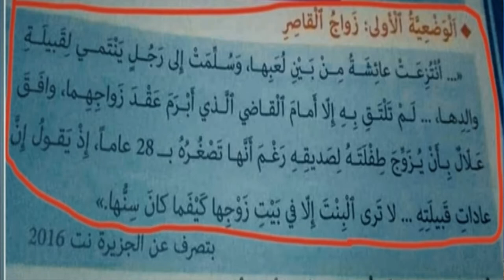اين اثارنا يابني النظير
الشكر الخالص لكم جميعا على تفاعلكم
لاتنسوا مشاركة الفيديو مع الجميع لنستمر فاعطاء الافضل وشكرا